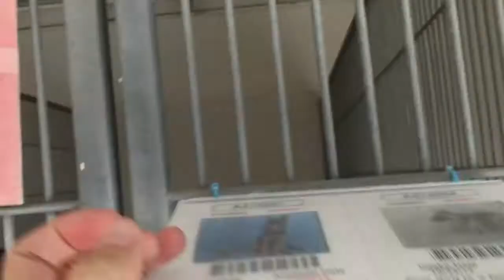A474854/A474931 AT SAN BERNARDINO CITY SHELTER 10/25